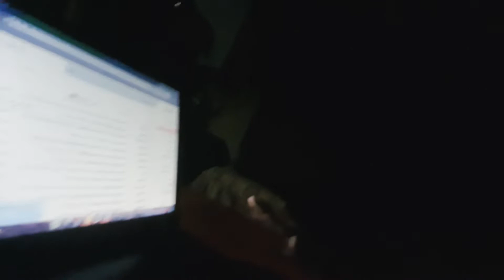Raksha Bhandhan celebration with sisters 💕 💖